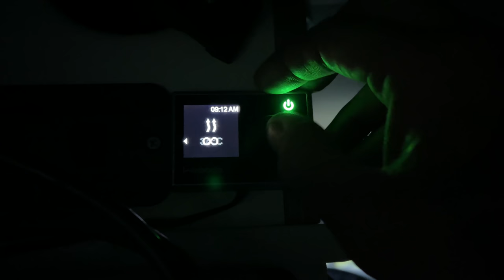EVEN I'M CONFUSED "4X4 AMBULANCE BUILD" .... Sit Down Chat And UPDATE